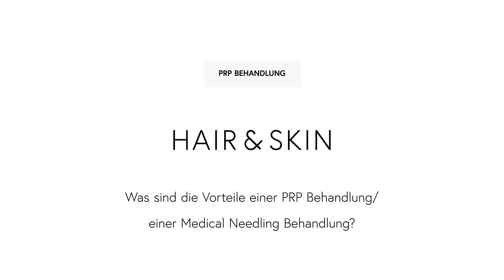Was sind die Vorteile einer PRP Behandlung / einer Medical Needling Behandlung?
In diesem Video spricht unser Co-founder und Medical Advisor Dr. Omar  über die Vorteile einer PRP Behandlung und Medical Needling Behandlung.